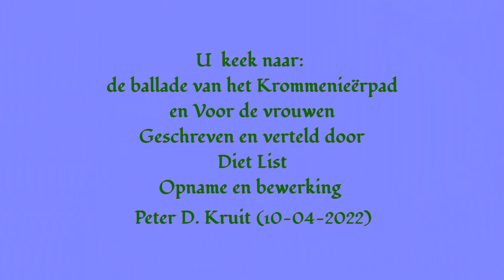Ballade van het Krommenieërpad en Voor de vrouwen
Diet List leest voor uit eigen werk